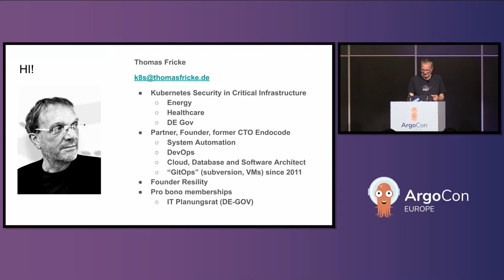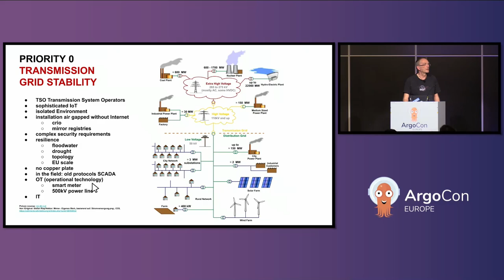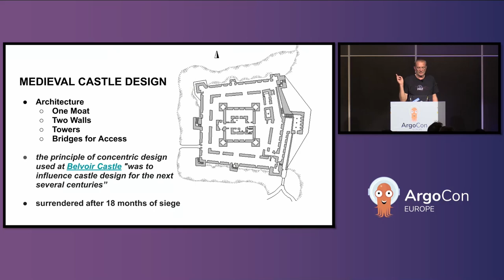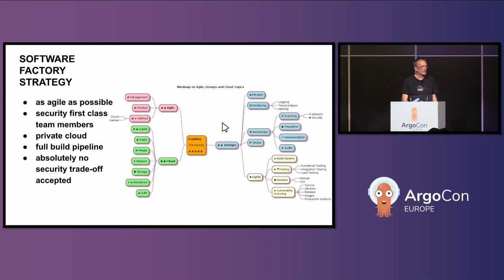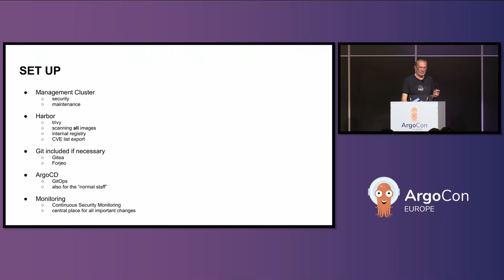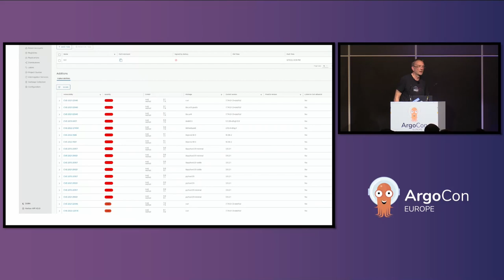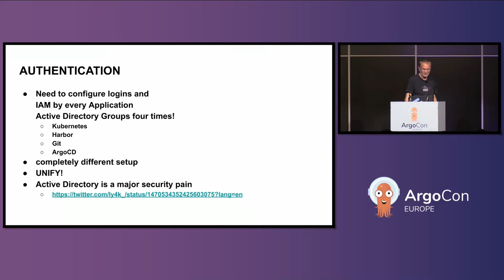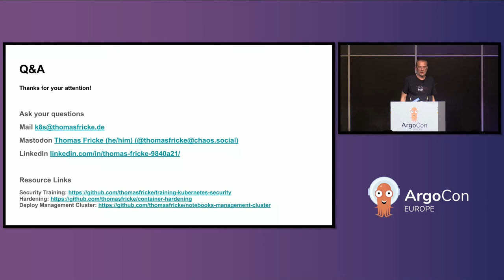Cloud Native Deployments in Air Gapped Environments - Thomas Fricke, Freelancer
Deploying applications in critical infrastructure is challenging. On the one hand the new generations of energy transmission grids, health care, ambulance, police, firefighter communication and other government services need the cloud native applications. On the other hand, for security and safety, the threat model including attacks by foreign governments forbids the use of public clouds and enforces deployments on isolated clusters. Every package in every image, every helm chart must be checked. With ArgoCD, Harbor, Trivy and a light weight Git solution based on Gitea the speaker has proposed a solution where Security Configuration Management (SCM) can be established within a few steps and security in depth can be enforced on third party suppliers. As all components can check signatures, supply chain security can be established from the package level to deployment. The solution is used in several clusters aiming for the highest level of security. The technical solution is easy, the talk also describes the processes implement monitoring and alerting if new CVE in existing applications occur, which must not be stopped.